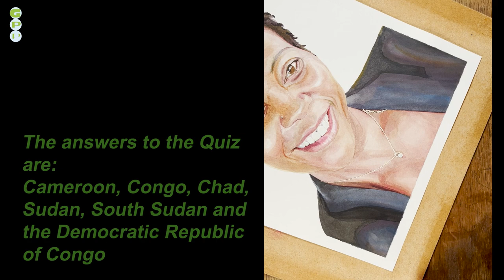The Central African Republic, Painting Marlène for The Global Portrait Project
Representing the Central African Republic for The Global Portrait Project, I am painting Marlène Gervil-Yambala whose business, Getex Agri in Bangui makes and sells food, drink and cosmetic products from resources that might have otherwise gone to waste
More can be found out about Marlène and Getex Agri using the following links
Marlene Gervil-Yambala (@manegeya_de_getex) • Instagram photos and videos
Marléne Gervil-yambala | Facebook
getex – getex vente de produits artisanaux en république centrafricaine (getex236.com)
GETEX AGRI – Center for Assurance Research and Engineering (gmu.edu)

Huge thanks to Bilkhiss Pacco for helping me find Marlene. Bilkhiss’ Instagram page is at
Bilkhiss Pacco (@bilkhissp) • Instagram photos and videos